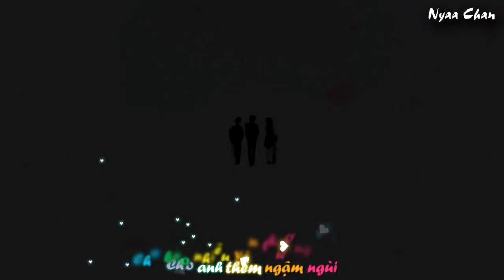AMV / Nightcore - Thu Cuối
Thu Cuối Rồi Cũnng qua đi
Thời gian không chờ ai cả nhé
✦List Anime
+ 0:00 - 0:14  Saenai Heroine no Sodatekata
+ 0:15 - 0:23 Gakusen Toshi Asterisk
+ 0:24 - 0:46 Shigatsu wa Kimi no Uso
+ 0:47 - 1:03 Hyouka
+ 1:05 - 1:57 Your Name
+ 1:58 - 2:26 Hyouka
+ 2:27 - 3:32 Your Name
✦List Music:
Thu Cuối Remix
➥ Note:
If required, The video will be taken down immediately. Thank you!
●Nếu có bất cứ thắc mắc, khiếu nại nào về bản quyền hình ảnh cũng như âm nhạc có trong video. Xin cảm ơn!